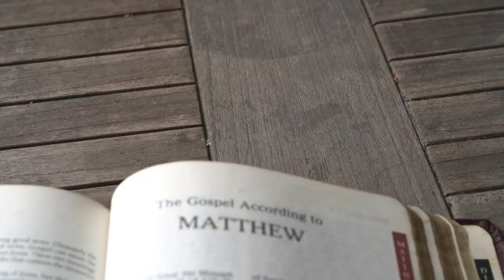The blood still works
Died for our sins